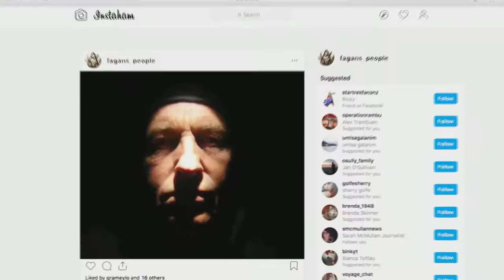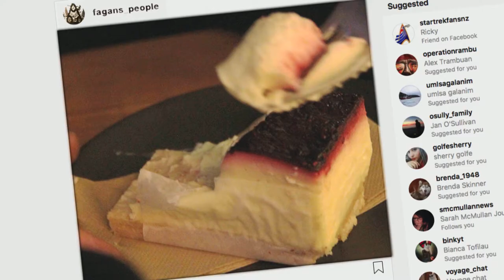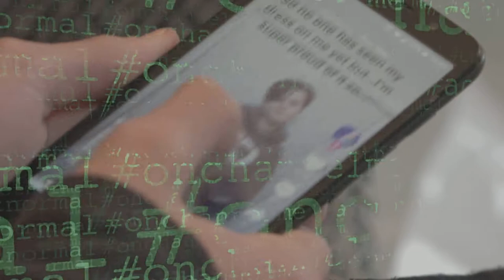Fagan and The People - On Channel Me (Rock)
'On Channel Me', Fagan and The People's latest single to come off their upcoming album, Act Normal.